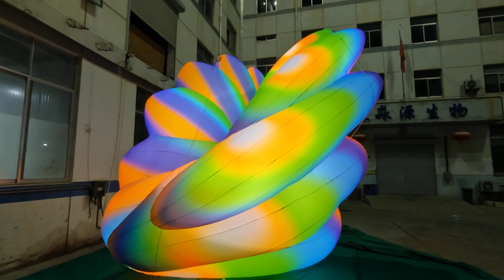Digital Inflatable Balloon Artworks for AdvertisingInflatable Decortion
Hello, Friends ( Amigo ), My Name is Sam Yu from Yantai Waha Inflatable Co.Ltd in China.

I'm Inflatable ( AirSculpture ) Suppliers,

We Can Take Your Artistic Event and Transform it From the Ordinary to the Extraordinary!

Beacuse Our Inflatables are not Disposable products, our Inflatables can be used the Next Year, because it is the printing paper on the Epson printer, which is transferred to the fabric fiber at 230 degrees. the China Mainstream domestic digital printing can only print the ink to the surface of the fabric, because it don't needs to be able to take the air, so to spray a layer of PVC coating at the Back. This coating wraps the fiber, and ordinary digital printing cannot enter. It can only float on the surface. After a long time, IN 1 YEAR, the color MUST dyed with each other. Don't rely on luck, Please!

Company Introduction:
We have 9 3D model designers, and 4 2D paper designers, about 30 sewing workers, about 10 logistics staff, and 9 installers.

The big model of our EPSON machine: F10080 (4 colors), it is worth 79,000 dollars;
The small F9480H (4 colors + fluorescent), it is worth 47,000 dollars,
The smaller F9480 (4 colors), it is worth 16,000 dollars;
It's total Value of 1.4220,000 USD.

We can Produce all kinds of Inflatables Product:
Giant Playful Interactive Inflables Artwork.

Air Dancer, Inflatable Costume,
Halloween Inflatables, Inflatable Mascot,
Inflatable Suit, Inflatable Costume,
Inflatable Dragon, Stage Decoration.
Infltable Sport Tunnel, Giant inflatalbe Tent,
Inflatable city Parade, Parade Inflatables,
Inflatable Figure, Inflatable Wedding Decoration ( Inflatable Flower Chain, Ground Inflatable Flower).

We use the International Courier (DHL or UPS, Never use Fedex) to send the goods, it's door to door, shipping time: 4-5 days .

Wahainflatable Makes Industry Defining Inflatables. Artworks in Public Spaces.

But More So, We are an Artistic Company Committed to Creating Fantastic and Amazing Large Air Sculptures , Because we firmly believe ：“Art that Makes Sense”.

Our Mission is to Create Breathtaking Air Sculptures For The World Stage. & To Blow Minds Away. Artist Display Art in Public Spaces, Artworks Aero Recreation

Our Products can be Customized and Provide OEM Service, So we don't have Stock.

We can promise ：“All VIDEOS ABOUT INFLATABLES FROM OUR FACTORY, IF NOT 100% SAME, WE CAN REFUND! ”